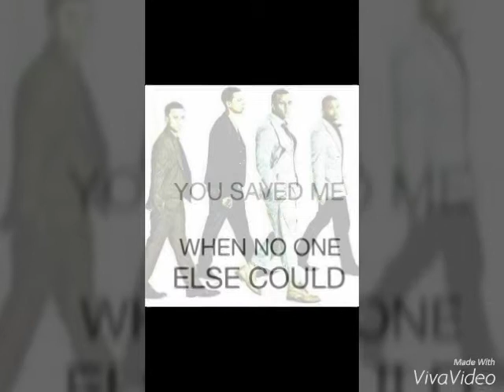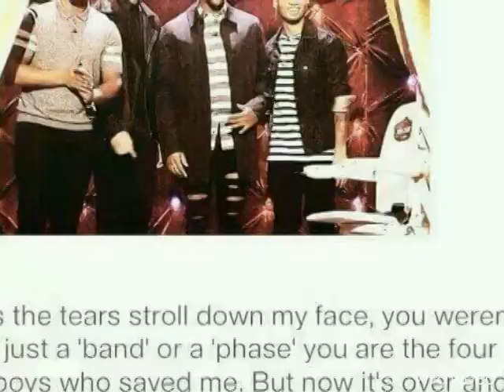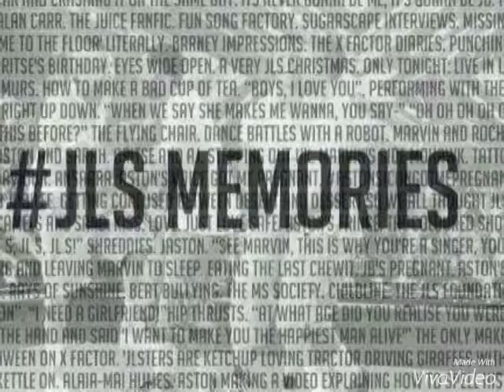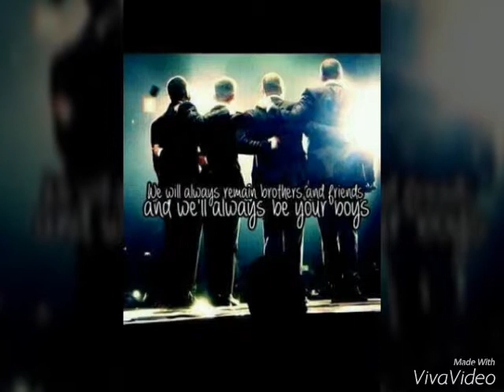JLS-2 years have passed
Okay so 2 years have passed since JLS took their final bow as a 4. This is a tribute video for them to show them we will always support them. 2 years and still here. "We will always remain brothers and friends and we will always be your boys"